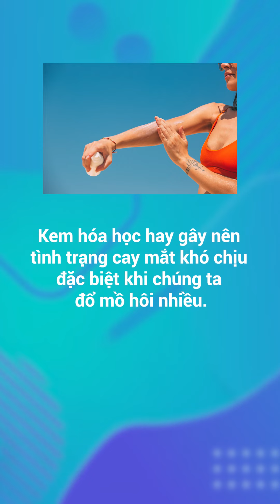NHỮNG LƯU Ý KHI CHỌN KEM CHỐNG NẮNG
Phòng khám Maia&Maia rất cảm ơn quý khách hàng vì đã tin tưởng và sử dụng dịch vụ của Phòng khám.

Phòng khám Chuyên khoa Da liễu Maia là địa chỉ uy tín lâu năm chuyên điều trị mụn HIỆU QUẢ - AN TOÀN - NHANH CHÓNG, chi phí rẻ và đặc trị các bệnh lý về da.

CAM KẾT 100% bác sĩ chuyên khoa da liễu trực tiếp thăm khám và lên phác đồ điều trị.
🏠 Địa chỉ:
- Phòng khám 1: Số 21 Hoàng Cầu - Q. Đống Đa - Hà Nội
- Phòng khám 2: Số 9 Hoàng Cầu - Q. Đống Đa - Hà Nội
☎ Hotline: 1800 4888 (nhánh 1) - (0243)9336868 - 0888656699